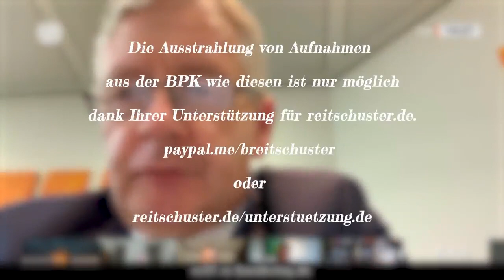Bundesregierung lügt über Ungeimpfte auf Intensivstationen – DIVI-Chef hat gar keine Statistiken